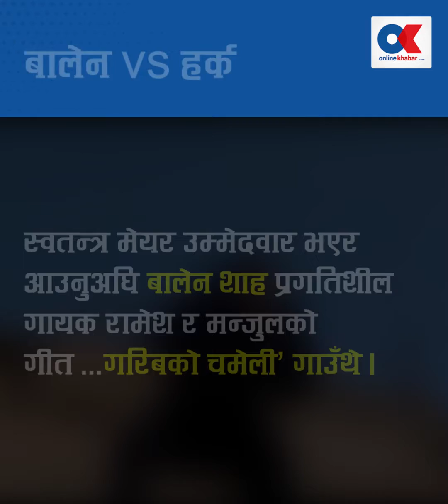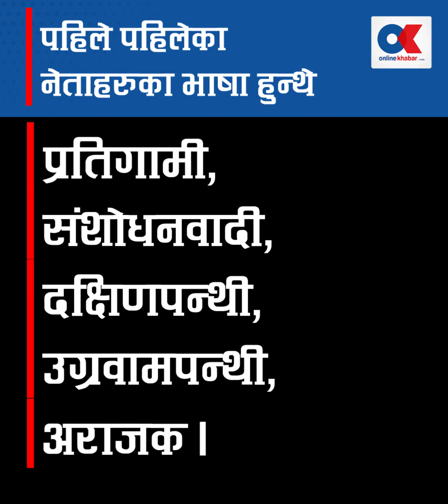बालेनले जंगिएर सोधे : घरको नक्सा मसँग हुन्छ कि तपाईसँग ? It's not ok